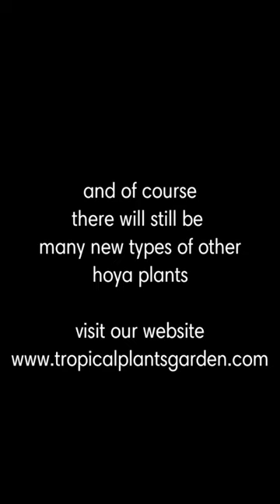this is a type of hoya plant you should know